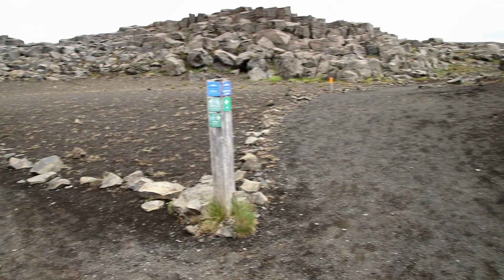CASCADA DETTIFOSS. ISLANDIA 2022.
Dettifoss es una cascada situada en el parque nacional Jökulsárgljúfur, al noreste de Islandia. Sus aguas provienen del río Jökulsá á Fjöllum, que nace en el glaciar Vatnajökull y recoge agua de una amplia cuenca. Está considerada la cascada más potente de Europa. Tiene 100 metros de ancho y una caída de 44 m hasta el cañón Jökulsárgljúfur.